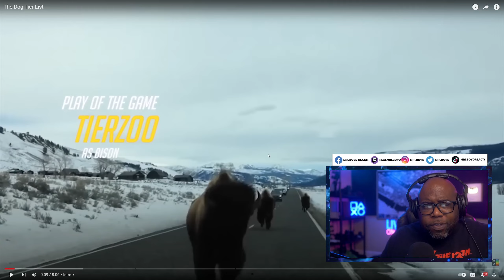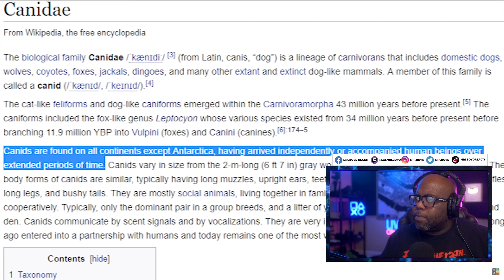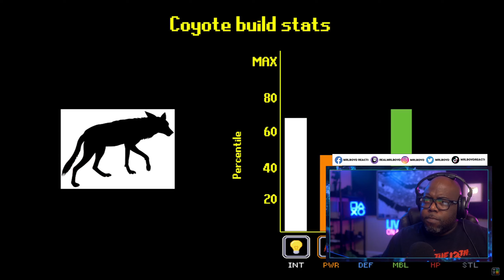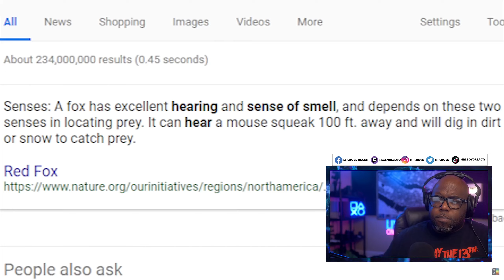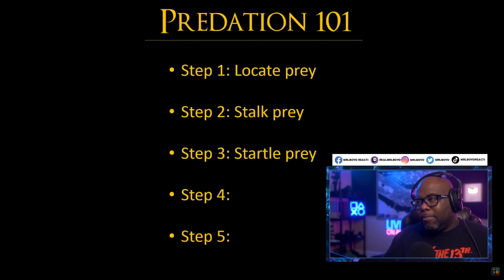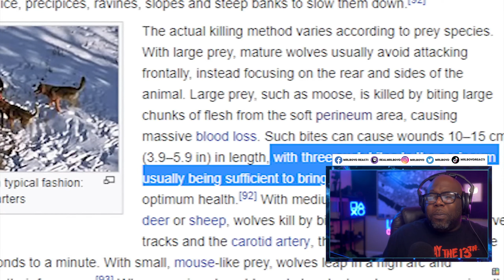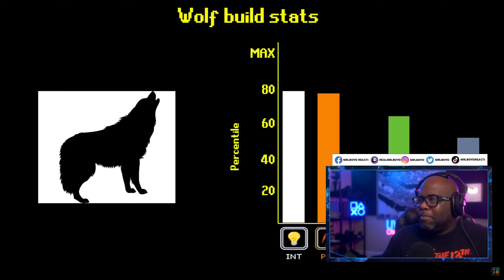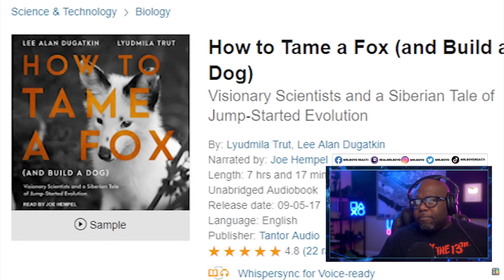The Dog Tier List